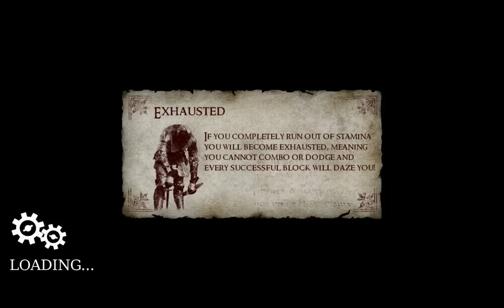Chivalry Medieval Warfare Weapon Tactics: The Thrusting Dagger, aka The Gentleman's Stabber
"That tiny thing can't possibly beat my expert skills, now if he would just stop attacki-" *a head flys off into the distance* The thrusting dagger, a usually undervalued weapon due to its general tinyness, has been redeemed through my acts of beheading. Also, I'm nearly certain that I've struck a new record for the longest distance a head has gone from its body (see 5:00).

Chivalry is by far the funnest game involving swords and removable heads, and I mean both at the same time of-course. So if you don't have it already, I implore you to donate a kidney and buy this $25 game for your self (or you could just open your wallet, that'll work to)

Watch in 720p for catapulting heads in HD